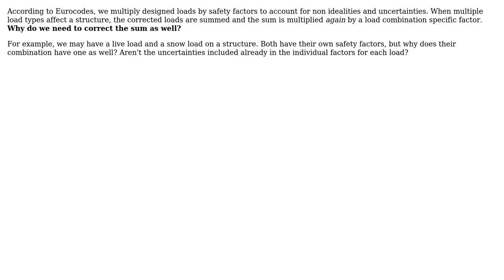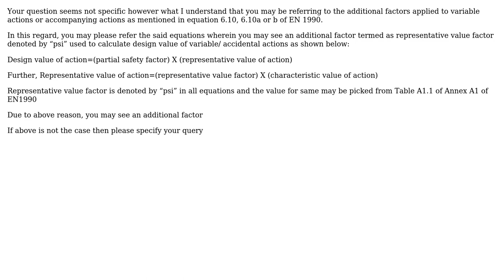Engineering: Why are combination load factors necessary?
With thanks & praise to God, and with thanks to the many people who have made this project possible! | Content (except music & images) licensed under CC BY-SA | Music | Images & others | With thanks to user S. Rotos user Avdhesh gupta and the Stack Exchange Network Trademarks are property of their respective owners. You are responsible for your own actions.